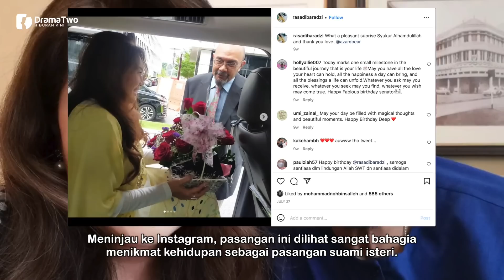JODOH Masih Kuat! Nikahi Semula Bekas Suami Di Usia 54 Tahun! Begini Kehidupan Datuk Ras Adiba!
Lumrah dalam melayari bahtera perkahwinan, pasti akan dilanda badai dan ketika itulah, hubungan suami isteri mula teruji. Ada yang berjaya mengawal bahtera rumah tangga dengan baik namun ada juga yang gagal. Kalau dah akar hubungan suami isteri itu kuat, berpisahlah berapa lama sekalipun, pasti hubungan itu akan bertaut kembali. Itulah yang dialami oleh bekas personaliti TV Datuk Ras Adib yang kembali bertemu jodoh dengan bekas suaminya Mohamed Azam Ali. Kini makin bahagia.